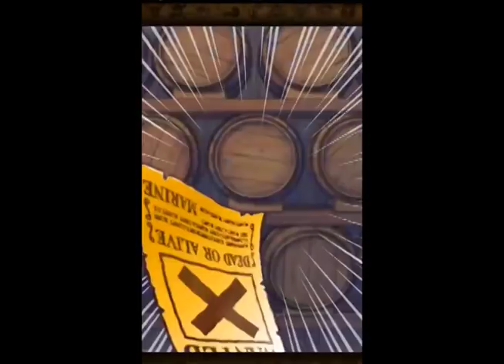CURSED! OPTC 5th ANNIVERSARY PART 1 SUGO 20 Multis